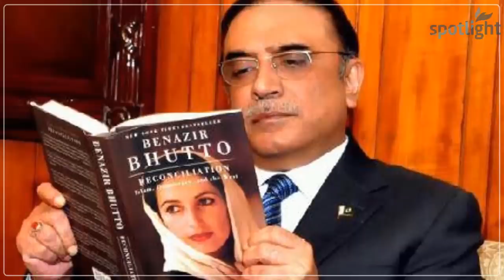Benazir Bhutto ka Qatil Kon? | Zardari Nay Benazir Ko Qatal Kerwaya | Spotlight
Aj jab Mulk main siasi gehma gehmi hay PPP ka naam o Nishan Sindh kay Elawa Kahee nahi. Uski Wajah Asif Ali Zardari hain. Apny 5 saal kay dour main unhon nay or kch nahi kiya Siwae PPP ko Tabah kerny kay.